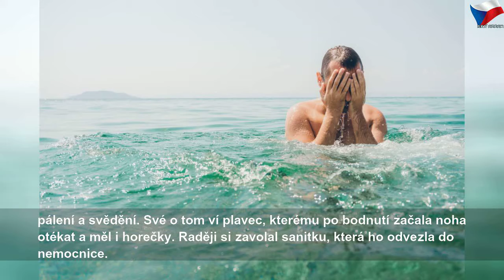Pláže v Chorvatsku zaplavili ohniví červi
pátek 13. září 2019
Pláže v Chorvatsku zaplavili ohniví červi | Sky Czech